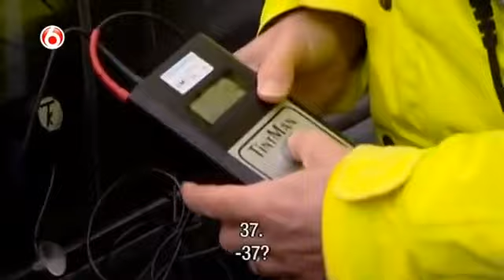Wegmisbruikers 2022 Aflevering 19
In Wegmisbruikers wordt het rijgedrag van weggebruikers bekeken en deelt de politie boetes uit. De presentatie van Wegmisbruikers is in handen van André van der Toorn. Hij toont de meest asociale en gevaarlijke verkeerssituaties om de bestuurders te confronteren met hun verkeersgedrag, waarmee ze hun eigen leven en dat van anderen in gevaar brengen. Dit gebeurt aan de hand van videobeelden van het Bureau Verkeershandhaving, dat de automobilisten, motorrijders, vrachtwagenchauffeurs en fietsers vastlegt. Daarnaast legt voormalig landelijk verkeersofficier van justitie, Koos Spee, de verkeersregels nog eens duidelijk uit in Wegmisbruikers. Hij geeft informatie over goed en slecht rijgedrag, en bekijkt samen met presentator André van der Toorn wat de weggebruiker fout deed en hoe het eigenlijk moet.